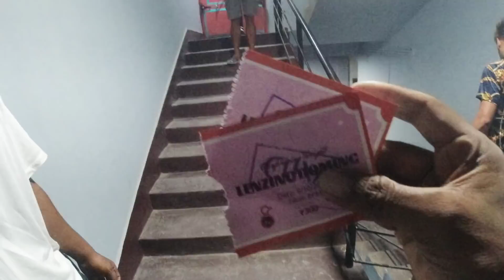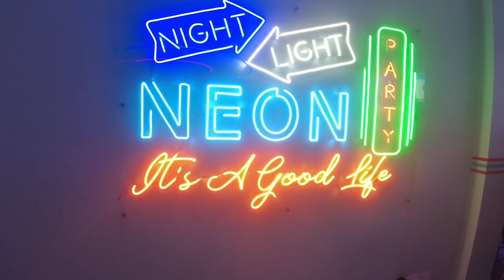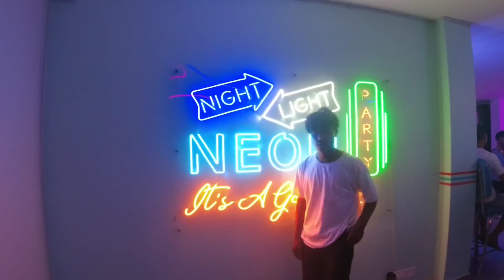Lenzing weekly live show in Dimapur Nagaland Northeast🇮🇳||Pride of Arunachal Pradesh||RS VLOGS NL07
Linzing doming in Dimapur Nagaland..